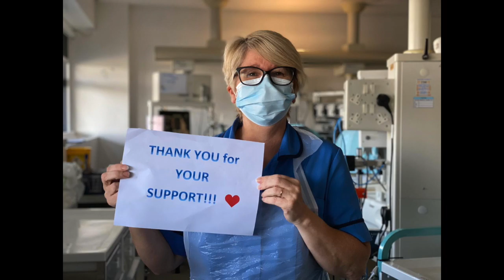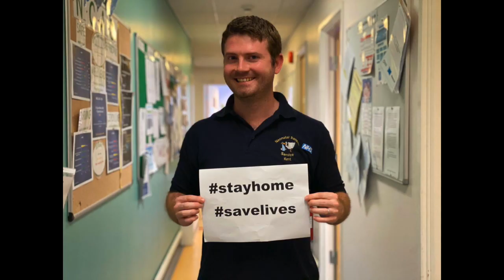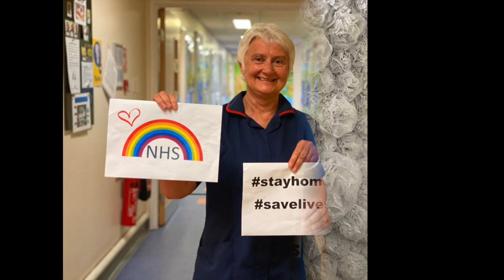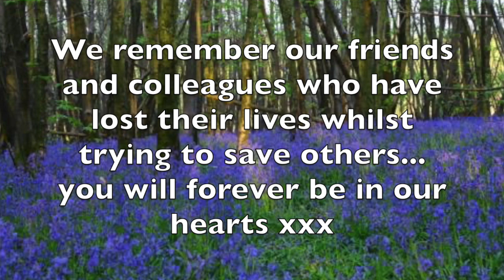OFNU - WE ARE STRONGER TOGETHER!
The Oliver Fisher Neonatal Unit, Medway NHS Foundation Trust, would like to thank all key workers...
We truly believe that together, we are stronger!